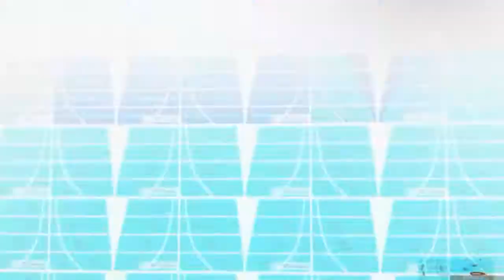27 октября 2018 г.